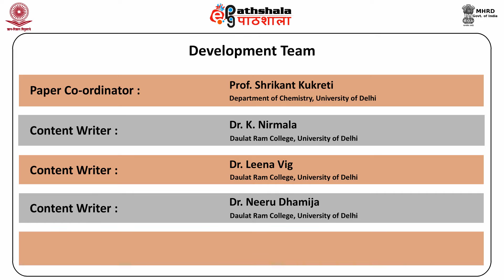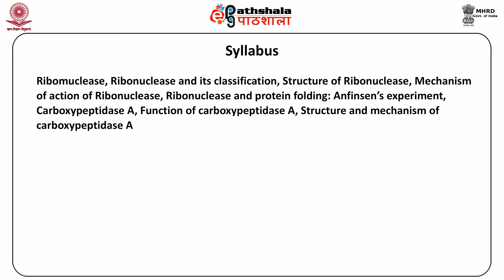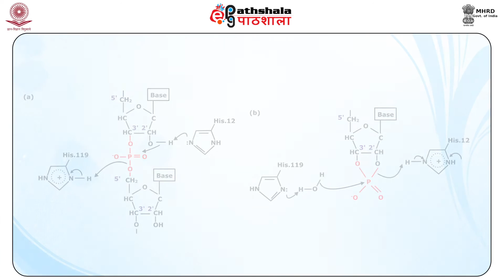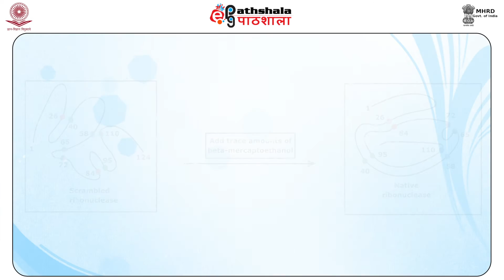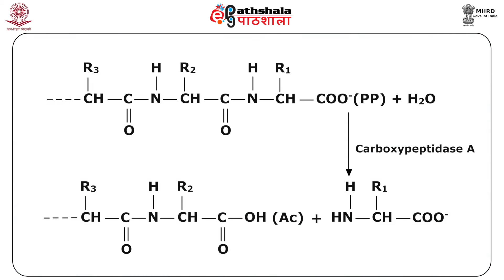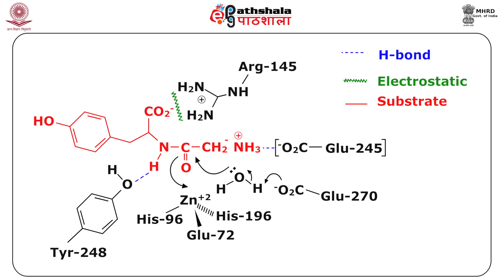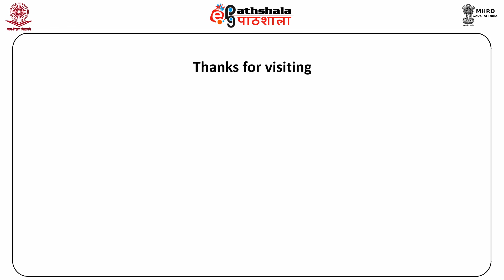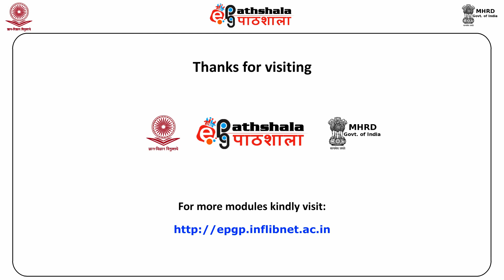Ridonuclease and carboxypeptidase A (CHE)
Subject :  Chemistry
Paper : Bio-organic and Bio-physical Chemistry